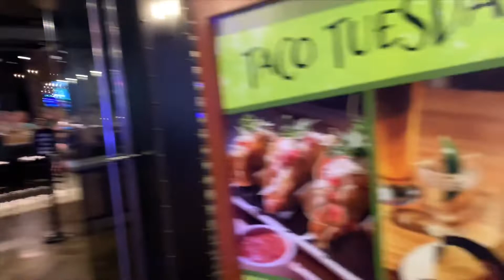John Vacations Cheap! Cheap and Free Stuff on The Las Vegas Strip!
John gets cheap transportation, happy hour specials and Tastes Cokes from around the world!